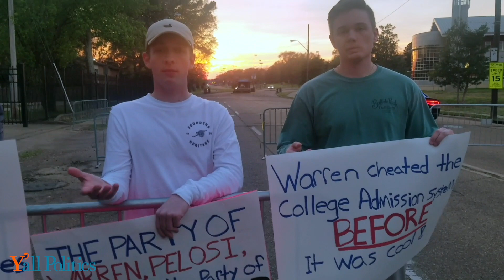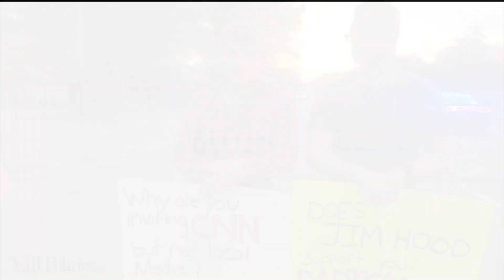Protestors at Warren Event